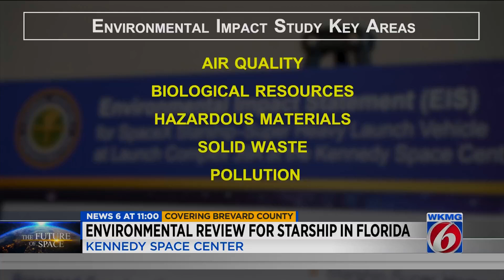Environmental review for Starship in Florida held at Kennedy Space Center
On Thursday, a public information meeting at the Kennedy Space Center Visitors Complex addressed the potential environmental impact of SpaceX's Starship launches.